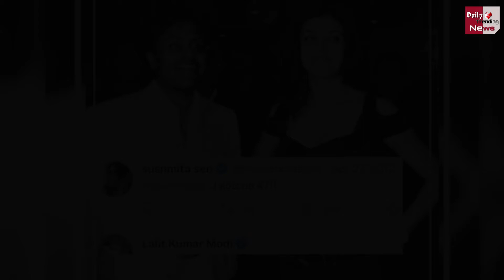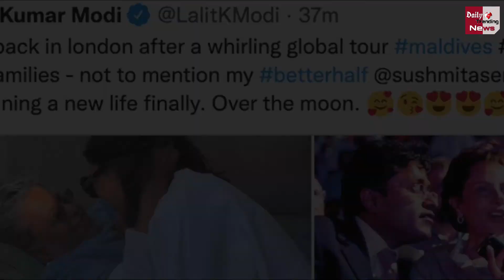Sushmita Sen ने Lalit Kumar Modi से की सगाई ! Sushmita Sen ने दिखाई सगाई की अंगूठी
Sushmita Sen Got Engaged To Lalit Kumar Modi ! Sushmita Sen Flaunts Engagement Ring | Is Sushmita Sen Married To Lalit Modi ? Lalit Modi Shares Pictures And Calls Her 'My Better Half' | Bollywood Latest News And Updates

EDITOR ►Shadik